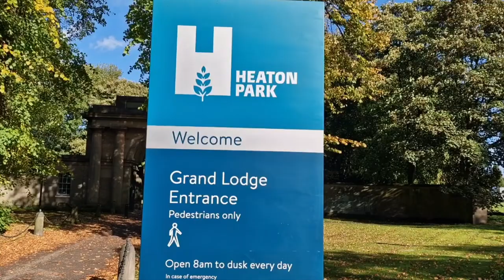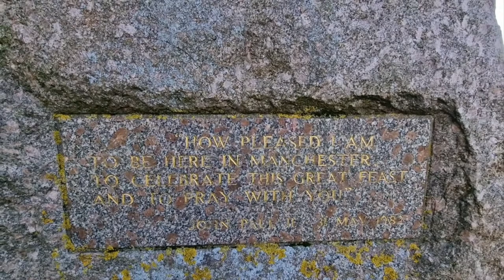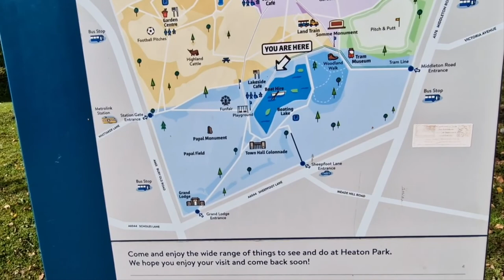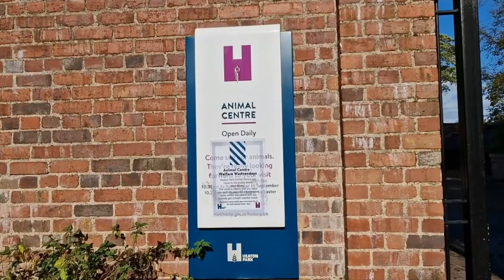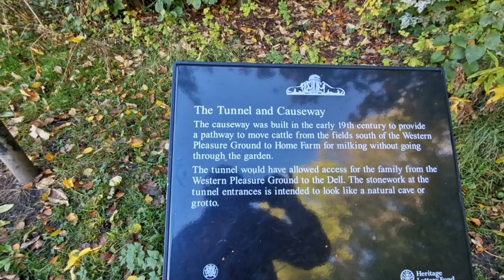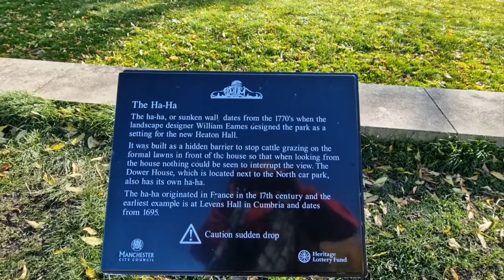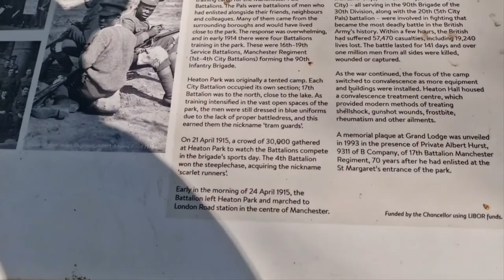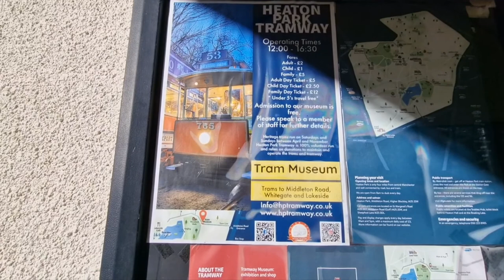Heaton park Manchester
Heaton Park is a municipal park in Manchester, England, covering an area of over 600 acres (242.8 ha).[1][2] The park includes the grounds of a Grade I listed, neoclassical 18th century country house, Heaton Hall. The hall, remodelled by James Wyatt in 1772, is now only open to the public on an occasional basis as a museum and events venue.[3][4]TypeMunicipal parkLocationManchester, EnglandCoordinates53.5347°N 2.2561°WArea600–650 acres (240–260 ha)Created1902Operated byManchester City CouncilPublic transit accessHeaton Park Metrolink station

Heaton Park was sold to Manchester City Council in 1902 by the Earl of Wilton. It has one of the United Kingdom's few concrete towers, the Heaton Park BT Tower.

The park was renovated as part of a millennium project partnership between the Heritage Lottery Fund and Manchester City Council at a cost of over £10 million.[5][6] It contains an 18-hole golf course, a boating lake, an animal farm, a pitch and putt course, a golf driving range, woodlands, ornamental gardens, an observatory, an adventure playground, a Papal monument and a volunteer-run tram system and museum, and is listed Grade II by Historic England.[7][8][9] It has the only flat green bowling greens in Manchester, built for the 2002 Commonwealth Games.

Old Town Hall Colonnade

Heaton Hall had been owned by the Holland family since the Middle Ages. In 1684, when Sir John Egerton, 3rd Baronet of Wilton, married Elizabeth Holland, the hall came to the Egerton family.[11] In 1772, Sir Thomas Egerton, 7th Baronet (later the 1st Earl of Wilton), commissioned the fashionable architect James Wyatt to design a new home for his young family. Although Wyatt had already established a reputation for himself as an innovative architect, he was only 26 years old and Heaton Hall was his first country house commission.[12] Wyatt's neo-classical masterpiece was built in phases and was mostly completed by 1789.[13]

The park was originally laid out by William Emes in the style of Capability Brown.[13] It has long been used for public events such as Heaton Park races, which were established by the second Earl in 1827. The races were run on a course around the park which included the site of the present day boating lake until 1839 when they moved to Aintree near Liverpool, now the venue for the Grand National.[14][15][16] During the 19th century when the railway to Bury was being laid, it stopped short of Heaton Park, as Lord Wilton was not prepared to see his estate disfigured by a railway.[17] As a compromise the line was run under the estate in a tunnel and a railway station opened adjacent to the Whittaker Lane/Bury Old Road entrance in 1879 (now Heaton Park Metrolink station). Consequently, the decision by Lord Wilton to put the hall and park up for sale was greeted with dismay, especially when it became known that the site was being eyed by a property developer. A pressure group was formed to persuade Manchester City Council to purchase it as a museum and municipal park. Alderman Fletcher Moss, a prominent antiquarian was a notable influence in this movement. The park was purchased and opened to the public in 1902. Unfortunately, the council was not prepared to purchase the contents of the hall, so the furniture and paintings were sold by auction. The hall was considered by the council to be of little architectural or historical significance and the saloon was initially used as a tea-room.[18]

During the First World War, the park was used as a training camp for the Pals battalion of the Manchester Regiment, whilst Heaton Hall became a military hospital.[19]

In the Second World War, the park was a camp for the Royal Air Force, where 133,516 aircrew were trained. The park was home to a barrage balloon anchorage and an ackack emplacement. Two "prefab" housing estates and an infants school were built in the south of the park, the houses providing much-needed homes until they were demolished in the 1960s. The school building was used by Manchester City Council until 2012, when it was demolished.[20]
The hall has been a Grade I Listed Building since 1952[9] and has been called "the finest house of its period in Lancashire".[13] It is built of sandstone and stuccoed brick, in a traditional Palladian design with the entrance on the north side and the facade on the south. The landscaping was designed to make the most of the uninterrupted views of the rolling hills across to the Pennines. A feature of this was the ha-ha, used to keep the grazing animals, so important to the landscaping, away from the formal lawns, with a barrier that was all-but invisible from the house.

The state rooms include the Library, the Music Room, Dining Room and upstairs, a rather rare Etruscan Room. The rooms of the hall were exquisitely finished by the finest artists and craftsmen of the period, with most of the furnishings and mahogany doors being made by Gillow's of Lancashire. Most of the decorative paintings, the Pompeiian Cupola Room